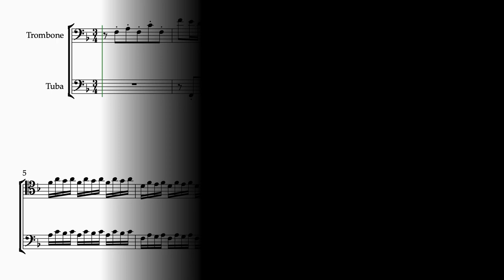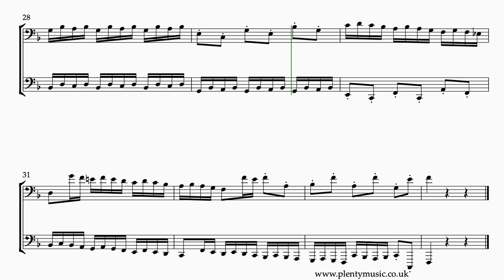Bach J. S. | Invention 8 arr. trombone & tuba duo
J.S.Bach’s Invention 8 BWV 779 arranged for trombone and tuba.
The sheetmusicvideo plays back at 88 bpm.

One of the most popular of the two part inventions with scale runs and chord shapes to master. The sheet music score available as a pdf download from the website has individual parts appended to the full score. Accompaniments are also in place to help players improve their technique and ensemble skills.

The realisation plays back at 88 quarter note or crotchet beats to the minute. Many musicians play this invention faster and interestingly it is a movement usually played without ornaments.

Trombone and tuba players need to choose a tempo at which the whole movement can be played consistently. It is a good test piece for players because this piece can very easily run away with itself requiring a tempo adjustment in the challenging sixteenth /semi-quaver sections. Music cannot be played quickly until it can be played slowly.

Ornaments are not generally featured in this movement whilst the realisation plays back at 88 quarter note or crotchet beats to the minute.  Accompaniments are in place allowing trombone  and tuba  players to participate in ensemble activities as part of practice routines. The trombone  sounds on one side of the stereo channel and the tuba on the other. The accompaniment tracks play back at 76, 80, 84, 88, 92 and 96 quarter note (crotchet) beats per minute. This reflects the fact that this particular invention can be played at many different tempi. Accompaniment backing tracks are recorded with a dry acoustic to encourage accuracy in playing. There is a four bar count in /click track for each of the accompaniment tracks.

It is wise for players to listen to performances of this invention on streaming media to understand the different approaches that players have when performing this movement especially with regard to articulation.

The Bach Inventions are generally considered to be intermediate level movements when played on a keyboard instrument. They are possibly more challenging works when played on other instruments.

The principle behind J. S. Bach’s two part inventions is to take a musical idea or motive and then process it following the rules of good contrapuntal writing using the compositional processes of the baroque and at the same time referencing the closely related keys in the harmonic journey. Inversion, repetition, sequence, transposition, rhythmic augmentation/diminution amongst other compositional processes and techniques are evident as in most other music of the baroque period.

J. S. Bach composed 15 Inventions in a collection dating from 1723 intended to introduce keyboard players to composition techniques of the baroque. They are excellent pieces for developing ensemble playing in the duo format encouraging listening, accuracy in playing and good intonation.